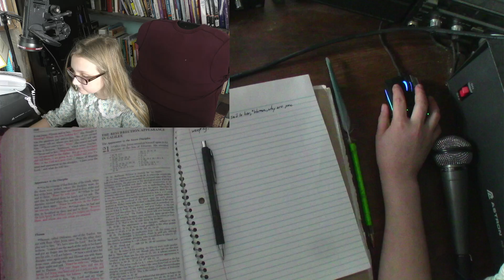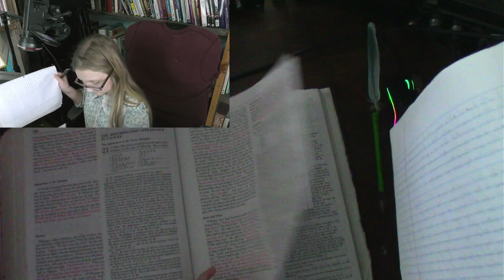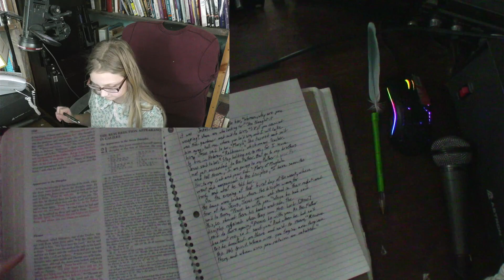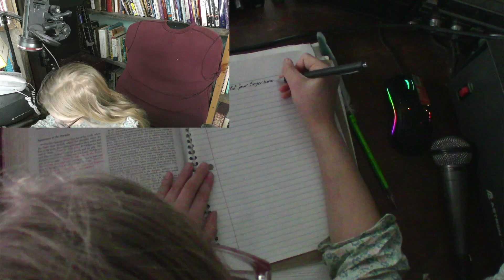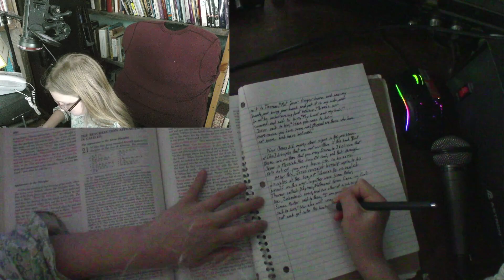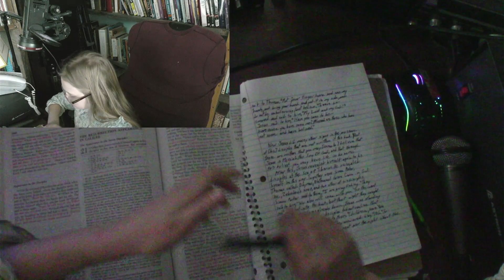God's Helper Marietta Bible Writing